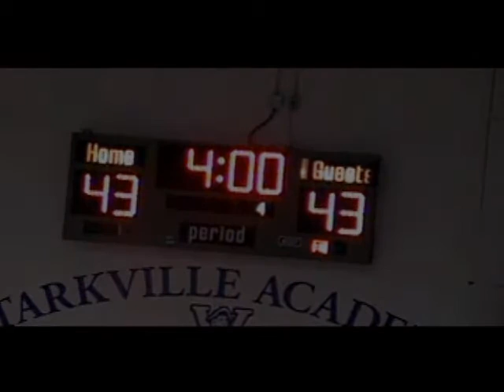Luke Buckner high school basketball highlights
In his senior year of 2008-9, Luke Buckner shoots, passes, steals and rebounds with passion and intensity.